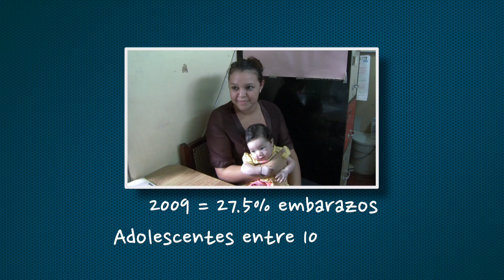MADRES ADOLESCENTES QUE TRABAJAN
Imaginarte Films presenta un reportaje de Abre tus ojos sobre la historia de Jenny, Yahoska, Esling y Luisa, jóvenes que fueron madres en la adolescencia, quienes desde muy temprano tuvieron que buscar un trabajo para mantener a sus hijos.